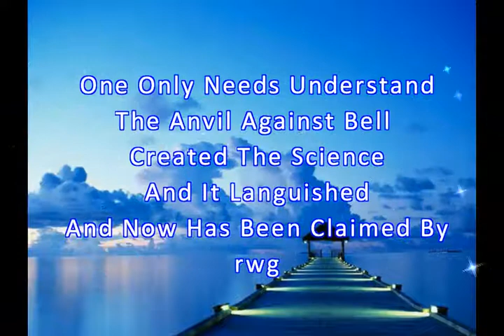In Harmony Harmonizes With Sandy Denny & Fairport Convention On " Farewell, Farewell" (#180)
We are so happy to continue to develop our ultra-high register, which is created nasally. It continues to develop tone and power, so we must keep it challenged. In Harmony is the best training you do, and singing means heart healthy. That is your only available path to connect, to your heart.

Have you ever wondered why our vitamins have the same personalities as the notes and how could C be the middle of perpetuality, when only A can be middle? We sprang from music, as when the musical scale, which is not of our dimension, shifted and C became A & B became complex, an otherworldly force energized all the pockets of carbon, around the globe, and every race was created in a fit of instantaneous expansion, making us all different. We differ due to geographical elements, which will prove out.

There is only one element in our dimension, that could build a human and that is carbon. Carbon holds the secrets to all the dimensions, and is beyond our ability to truly understand, and it also understands the building blocks, are contained systems, within the whole. Look at our body, as the contained systems only fit together in one order, which we should know by now. You start at the heart, then fit them together, container by container.

The only thing left to address is, how did all the naked humans survive, and it is logical the first batch were unique in adaptability and procreation, as they were of two dimensions. It is also logical to assume our DNA streams, are so complicated, as they include an alternate dimension. The first batch would self extinguish, by design.

It is also logical to assume that the perpetual musical scale, was sent as a vehicle for creating life on our planet. The musical scale was here long before us. We just had to find it. You connect to God and your heart, through music, as it represents purity.